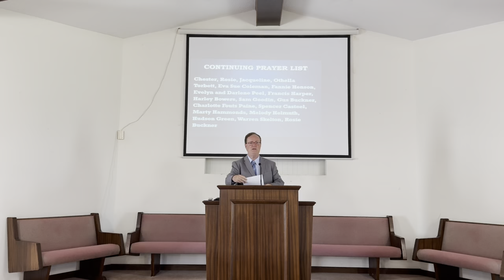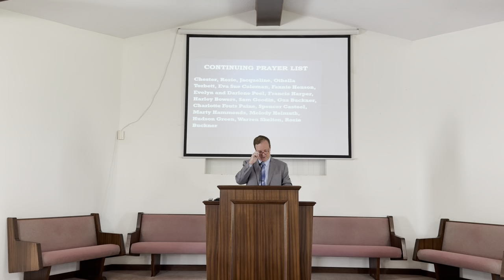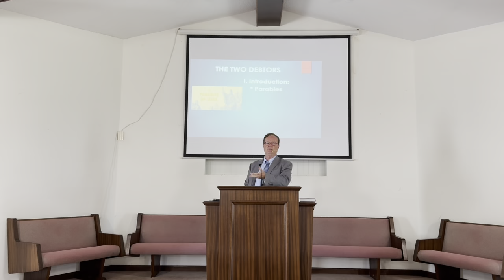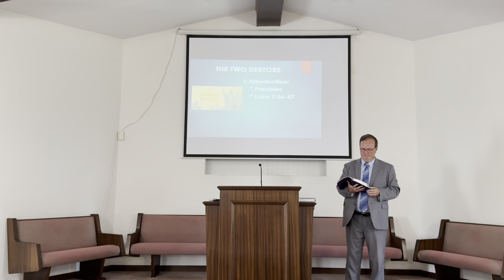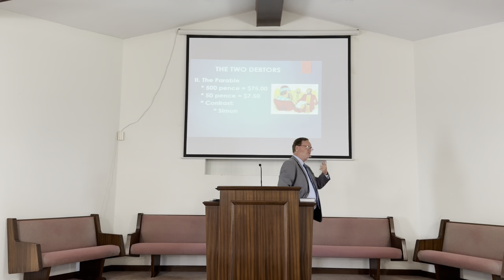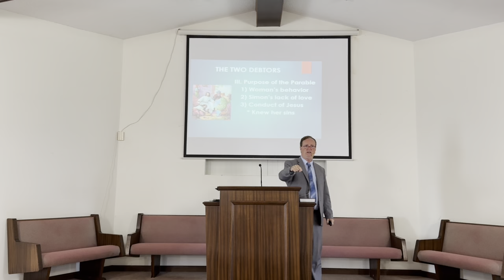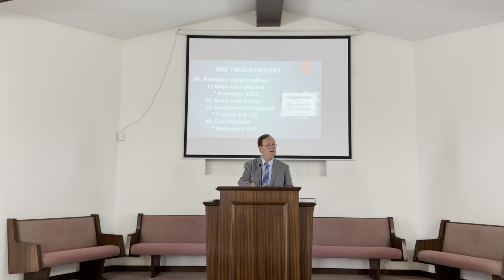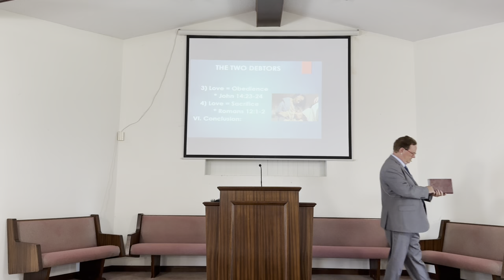4/14/2024, 6 PM "The Two Debtors”, Etowah Church of Christ, Etowah Tennessee, Mark Stephenson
4/14/2024, 6 PM "The Two Debtors”,  Etowah Church of Christ, Etowah Tennessee, Mark Stephenson

Service Times:

Sunday Morning Bible Study - 9:30 AM
Sunday Morning Worship - 10:30 AM
Sunday Evening Worship - 6:00 PM